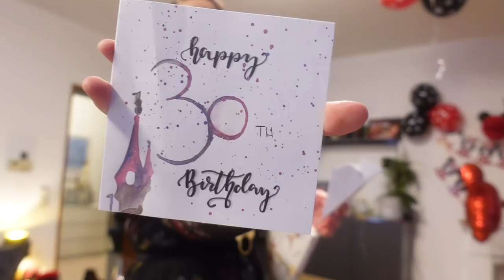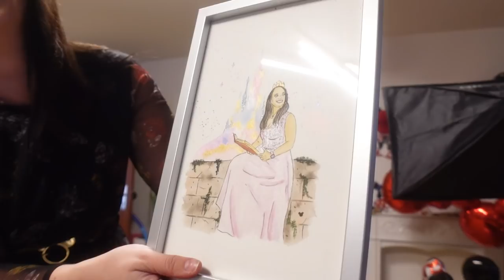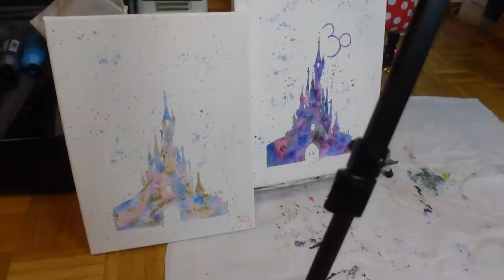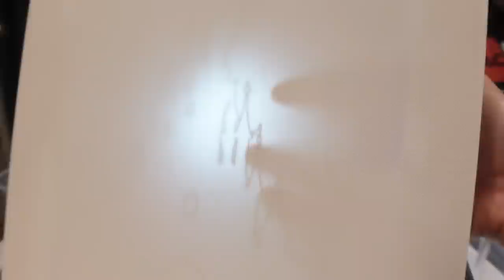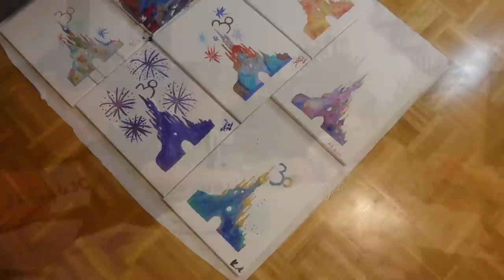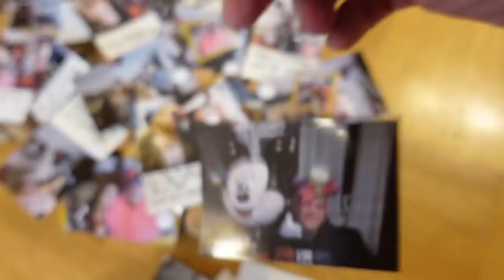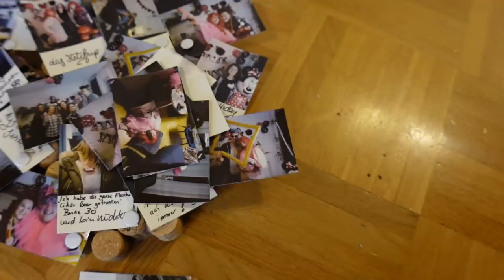Moni's Magical Vlog - mein 30. Geburtstag! Alle meine Freunde bei mir zu Hause!❤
ich wünsche euch viel Spaß bei Moni's Magical Vlog und meinem 30. Geburtstag.

Mickey Photo Booth Requisiten*
Mickey Mouse Ballons*
Minnie Themed Party Supplies Geburtstag*
Canon Zoemini S2*
Canon Zoemini ZINK Fotopapier*